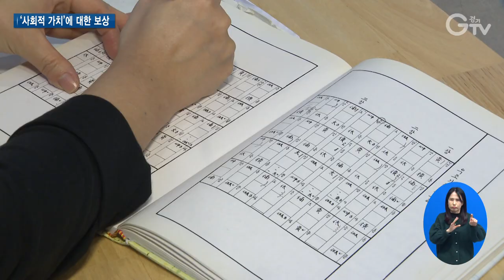‘예술인 기회소득’ 상반기 지급 추진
[앵커멘트]
경기도는 예술인들에게 창작기회를 보장하기 위해 기회소득이라는 새로운 정책을 준비하고 있는데요. 본격적인 시행에 앞서 김동연 경기도지사가 도내 예술인들과 만났습니다. 연 150만 원씩 올 상반기 내 지급할 수 있도록 하겠다며 강력한 추진 의사를 밝혔습니다. 현장 취재했습니다.

[리포트]
중학교 때부터 30년 동안 거문고 연주를 해온 김은선 씨

창작국악그룹을 결성했는데 지자체의 지원을 받아 3장의 앨범을 냈습니다.

공연으로 버는 수입은 전체의 10% 정도, 학교에서 강사를 하며 음악활동을 이어가고 있습니다.

[인터뷰] 김은선 / 창작국악그룹 대표
“제 기술을, 제 예능을 가지고 그 친구들을 키워 나가면서 제가 수익을 창출할 수 있으니까 감사하고 보람이 되는데 가장 슬플 때는 전문 예능인들인데 그걸로 수익을 창출하지 못하니까 그 외 일들로 생계를 유지했었던 그런 게 좀 힘들었죠. ”

프리랜서 무용가인 신현아 씨는 창작 안무를 짜거나 다른 공연의 무용수로 오르기도 합니다.

공연이 없는 비수기에는 물류창고나 반찬가게에서 알바를 해야 하지만 춤을 출 때가 가장 행복하다는 신 씨는 예술의 가치를 놓을 수가 없다고 합니다.

[인터뷰] 신현아 / 프리랜서 무용가
“공연문화 그리고 예술문화 이런 것들을 많이 접하면서 그런 시야들이 많이 깨질 수가 있거든요. 많이 넓어질 수가 있는데 그래서 굉장히 필요하구나….”

경기도는 예술이라는 사회적 가치에 대한 보상으로 ‘예술인 기회소득’을 추진합니다.

소위 문화가 밥 먹여주는 시대, 예술에 대한 투자로 창작기회를 보장하겠다는 뜻입니다.

개인 소득이 중위소득 120% 이하인 도내 예술인을 대상으로 연 150만 원의 현금을 지급하겠다는 구상입니다.

“제가 유일하게 지시한 게 6월 안에 해당되는 예술인 분의 통장에 돈이 들어가도록 해달라고 지시를 했습니다. 그래서 지금 이 사업을 디자인하는 단계에 있어요.”

정확한 지원 자격과 금액은 사회보장제도 신설 협의 상황에 따라 결정될 예정

도는 협의가 끝나는 대로 빠른 시일 내에 지급할 수 있도록 할 방침입니다.

[자막]
1.김은선 / 창작국악그룹 대표
2.신현아 / 프리랜서 무용가
3.경기 예술인 소통 토론회/경기아트센터(3월9일)
4.중위소득 120% 이하 예술인 대상 연 150만 원
5.김동연 / 경기도지사
6.영상취재 : 경기도청 촬영팀 영상편집 : 강윤식 CG : 우윤정